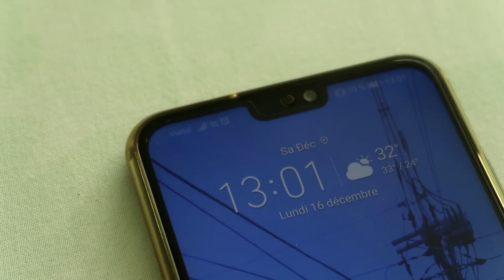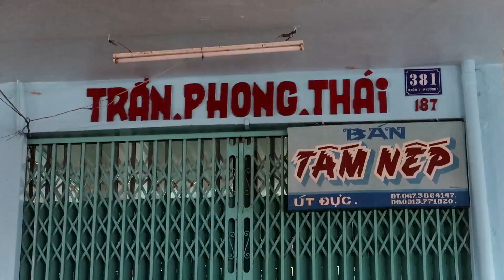JE TESTE LE COIFFEUR AU VIETNAM ! (VLOG #87)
Aujourd'hui je teste le coiffeur au Vietnam.